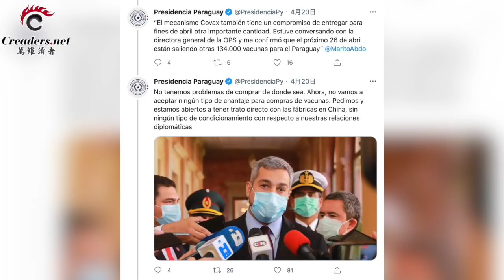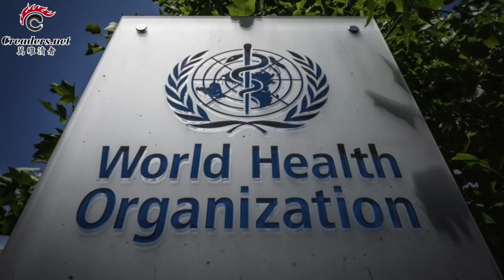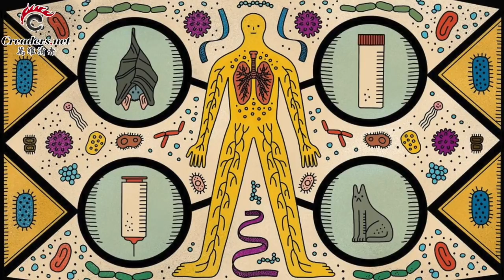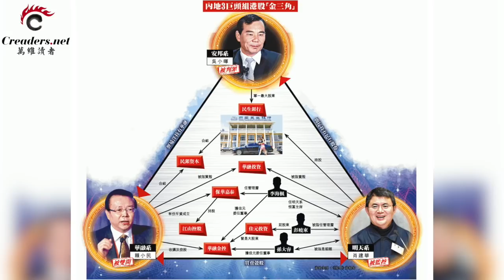顶级饭店爆炸 中共大使躲过一劫？这国总统喊话：拒绝中共外交勒索；北京和谭德塞翻脸？中国富豪的“四字”求生术曝光（《万维读报》20210422-1 FACC)